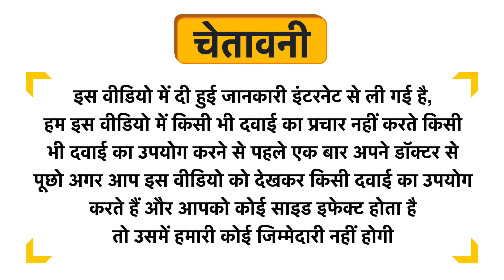Ancient Roots Chocolate Pancake Mix Uses in Hindi | Side Effects | Dose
Ancient Roots Chocolate Pancake Mix Uses in Hindi | Benefits | Side Effects | Dose